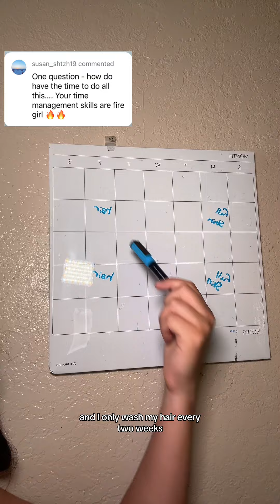It all makes sense in my head 😂on paper would stress me out i think aha